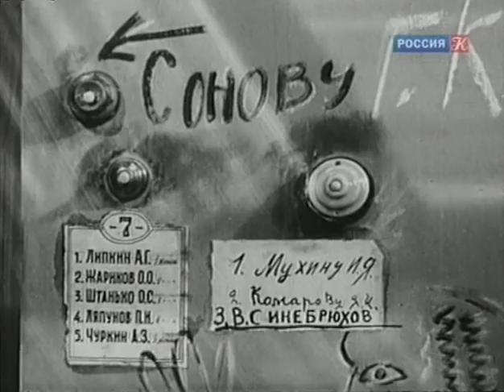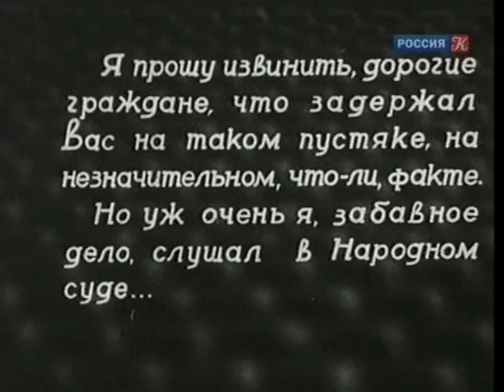Преступление и наказание - фильм по одноименному водевилю М.М.Зощенко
По одноименному водевилю М.М.Зощенко.
Один из немногих прижизненных фильмов по прозе или сценариям писателя, поставленный его племянником, киевским режиссером П.Коломийцевым.
Сюжетная линия водевиля позднее станет основой для одной из новелл фильма "Не может быть!" Л.Гайдая